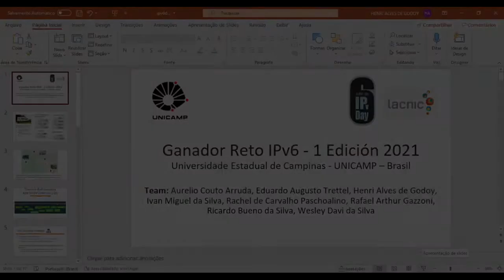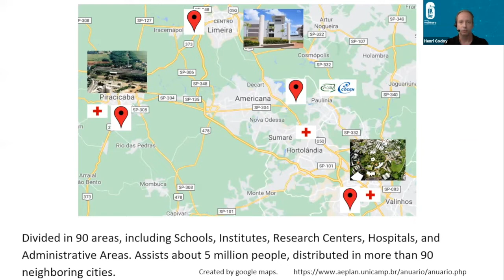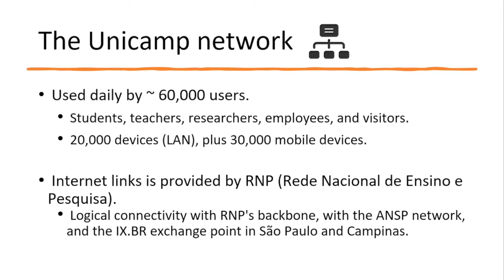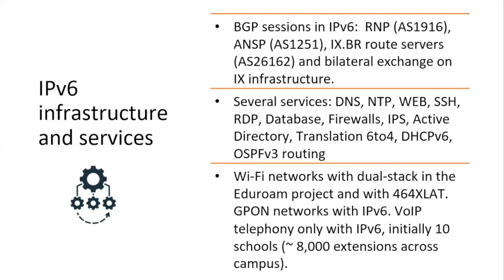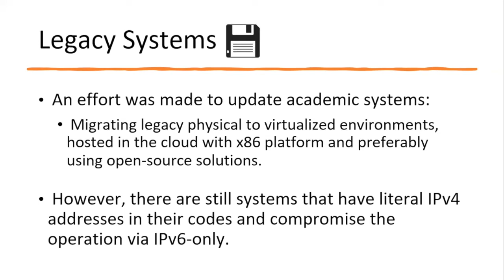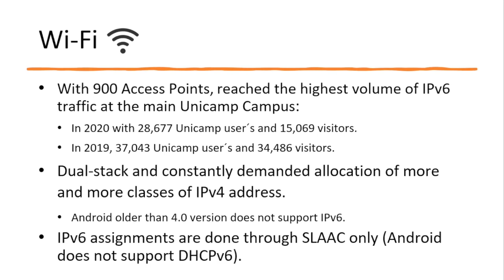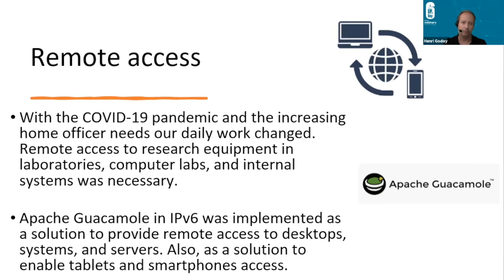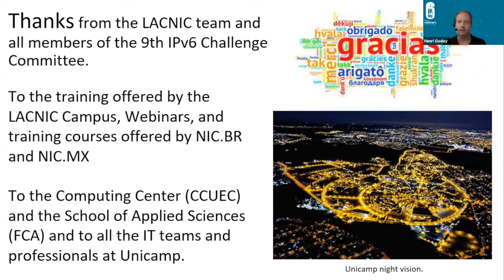Ganador Reto IPv6 1 Edición 2021